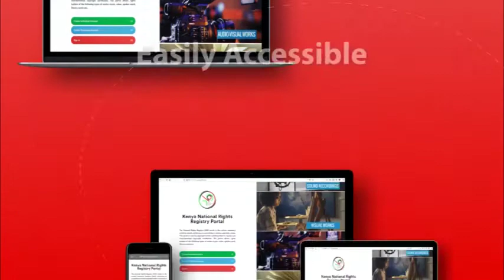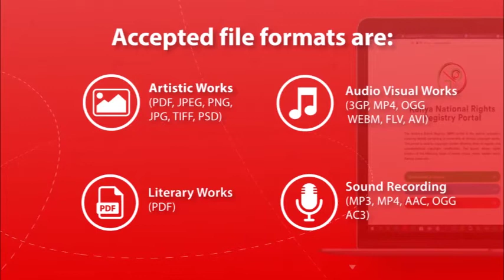Copyright Registration of Audio Visual Works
Are you a Filmmaker, cinematographer, TV Producer, Vloger, a video creator or creator of any form of Audio Visual content? You can register your works on nrr.copyright.go.ke and get a certificate of copyright registration downloadable from your platform.